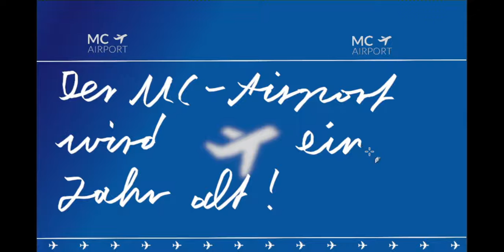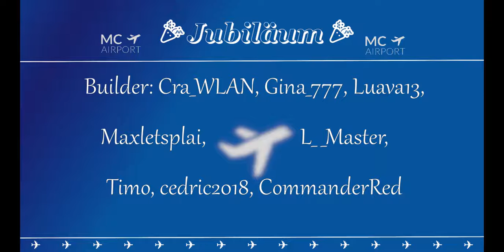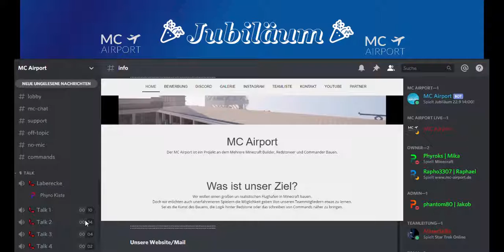✈ MC Airport 🎉 Jubiläum 🎉 🛫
Der MC Airport feiert sein 1. Jubiläum! Ein Jahr MC Airport!
Das wollen wir feiern mit einem Stream Sonntag!
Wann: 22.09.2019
Uhrzeit: 14:00 bis 18:00 Uhr
Seit alle mit dabei!

Der Videoschnitt ist von L__Master.
Benutzte Inhalte und Tools:
Mod: -
Ressourcenpaket: -
Spiel: Minecraft Java Edtion
Hier kannst du mich durch ansehen der Seite und Anmeldung beim Anbieter unterstützen